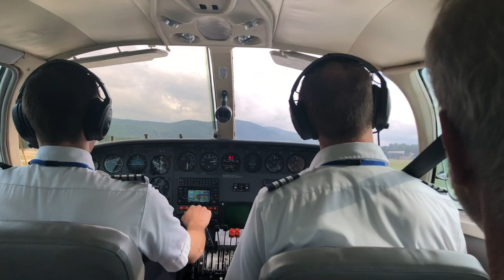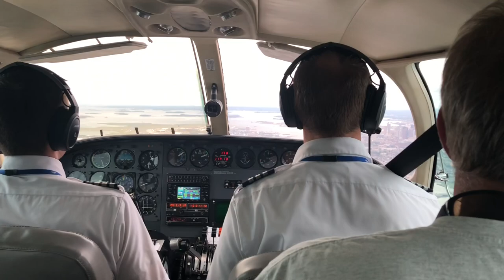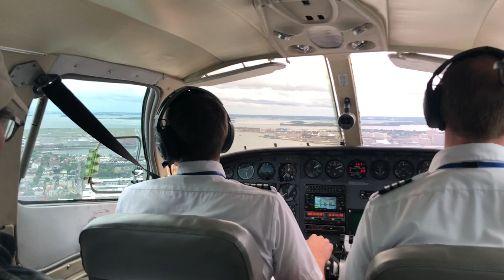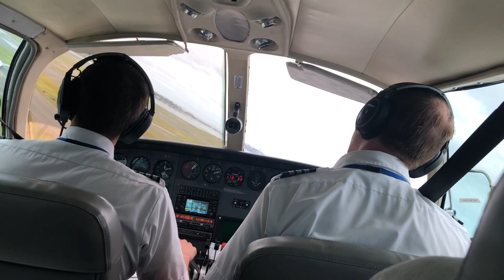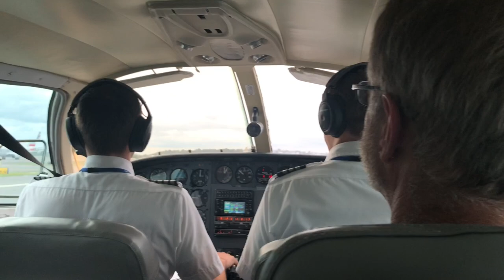CESSNA Take Off & Landing At Logan International Airport (BOS) - Cape Air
Here’s a quick recap of our Cape Air flight from Rutland, VT to Boston, MA. This is an 8 passenger Cessna 402c. Watch the angle on approach!